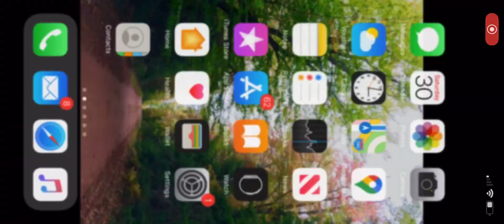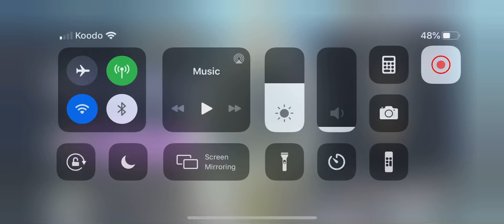魅影再臨 超大BOSS戰 魔龍 能放10隻角色上場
目前我只能打掉龍的第一條血。
這戰鬥能放10隻角色上場， 並且強制自動跟快轉。
打龍的時候也沒有分前後排，所以如果有角色只能上後排盾的在這關會變成全補喔！